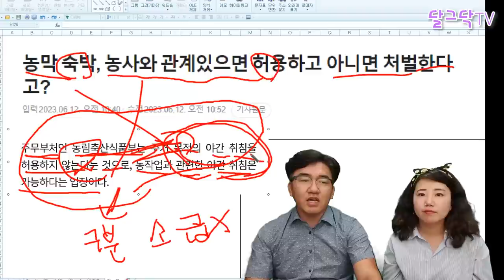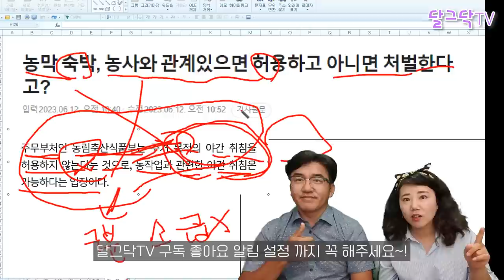농막 야간취침 다시 된답니다. 민원폭주로 한발 물러난 정책!규제 완화_농지법,숙박,야간취침,한달살기_돈없이 시골집 구하기,귀농귀촌,전원주택,전원생활,귀촌부부,단독주택,세컨하우스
▶달그닥TV 소통 카카오톡 ㄴ 친구추가_ID로 추가 : ekfrmekr79(달그닥79) 로 검색하세요
▶달그닥TV 응원, 영상 제작 후원하기 : 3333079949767 카카오뱅크 임미옥
                                                                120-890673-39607 KEB하나은행 임미옥